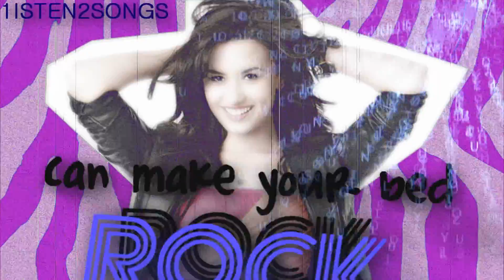happyearlybirthday Laura !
im 5 days early for your birthday :/
it is because im grounded and
i wont be on that day haha :)
i hope you enjoy the song and video :D